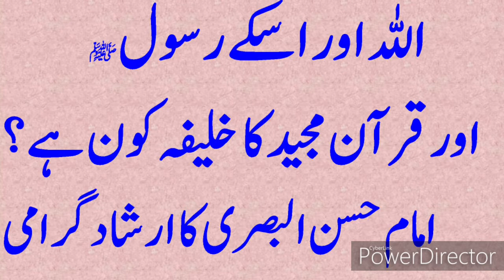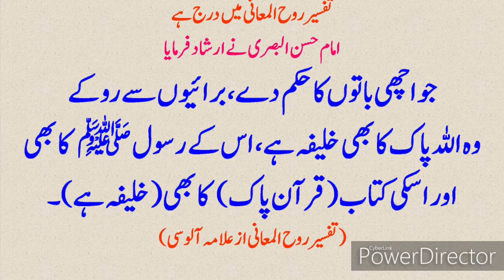Who is Khalifa (caliph) of Allah and Rasool SAW and Quran ?